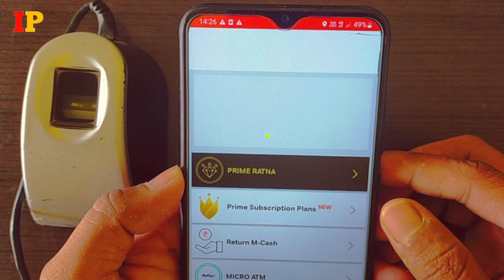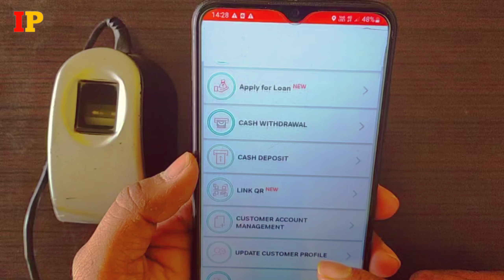Airtel payment bank ग्राहक id कैसे ले | Airtel payment bank id kaise banaye 2023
Airtel payment bank id kaise banaye
Airtel payment bank grahak id kaise le
mitra payment bank id kaise le

(1) Cashback and Commission